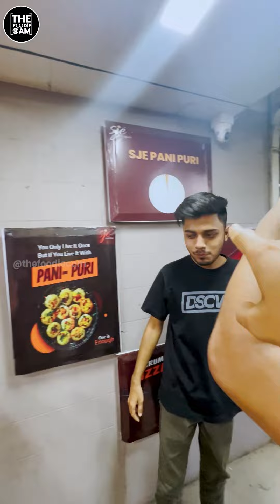Biggest Pani Puri Challenge | Unlimited Pani Puri in Just 40/- Rs . 😱| SJE Pani Puri , Surat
Address:  SJE Pani Puri, Shiv Campus, Block no 16, near LP Savani circle, Surat